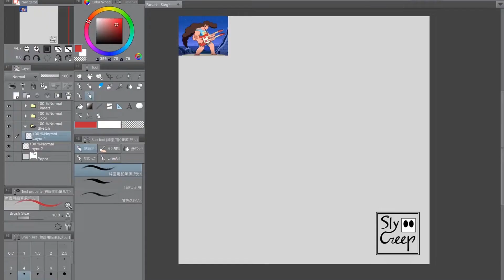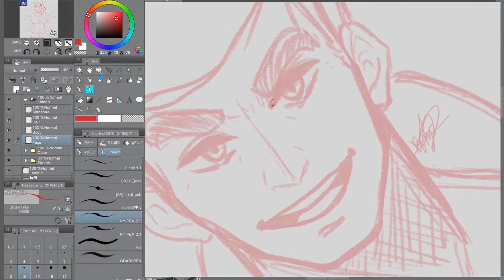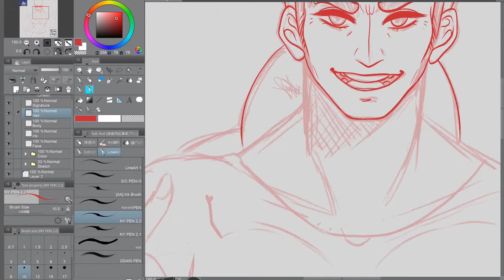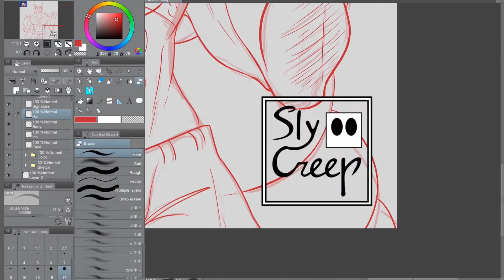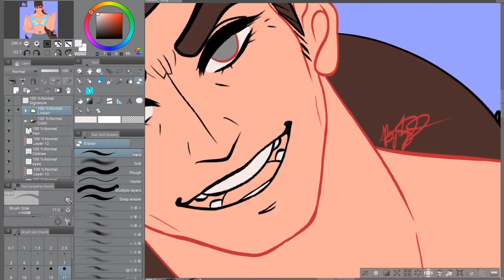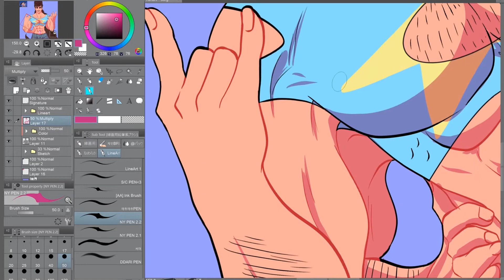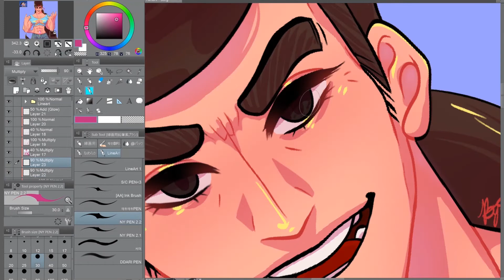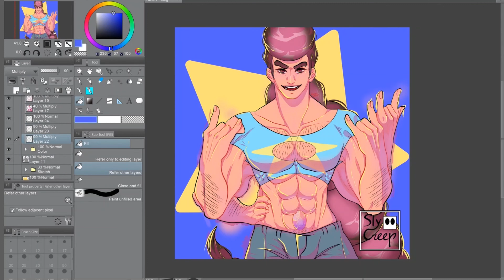[Speedpaint] Steg Multiverse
Fanart of the character Steg from the Steven Universe Movie~

Time Taken: 5 hours
Programs Used: Clip Studio Paint EX
Character: Steg

Character and Song Credit: Steven Universe by Rebecca Sugar

Other platforms you can find me:

DA: SlyCreep
Amino: Enummi